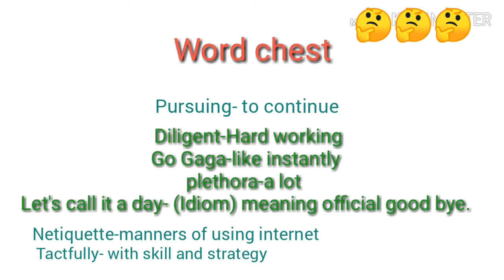Introduce Yourself in English|| Easiest Way to Self-intro || Speak about Yourself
Do you find it troublesome to speak English and feel disappointed for your poor English?This video is the solution to your English speaking problems.This is about how to introduce yourself in English. This video gives quick tips and tricks to impressive speaking skills in English.It will make things easy for you to impress anyone with your communicative English level.This is for both beginner and advanced level English speakers.